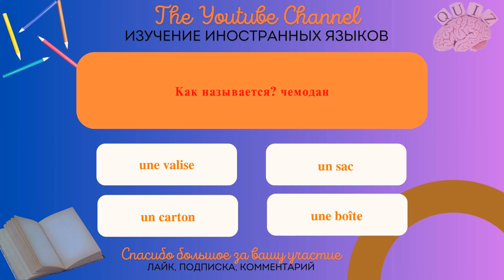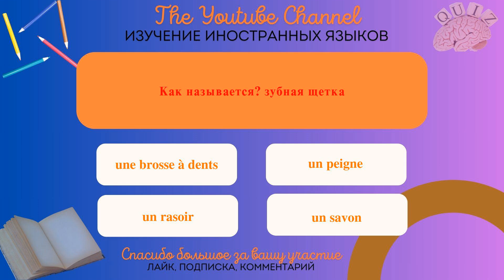Изучайте французский. Главный тест: оцените свой уровень